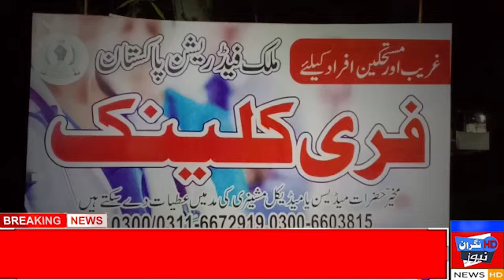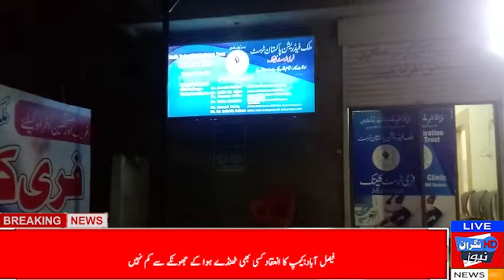Malik Federation Pakistan Medical Clinic free for citizen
Welcome to the official channel of Nigran News - Pakistan’s News Network delivering the latest from around the globe.

 Nigran News is your go to destination to remain updated with all the recent events from across the country.